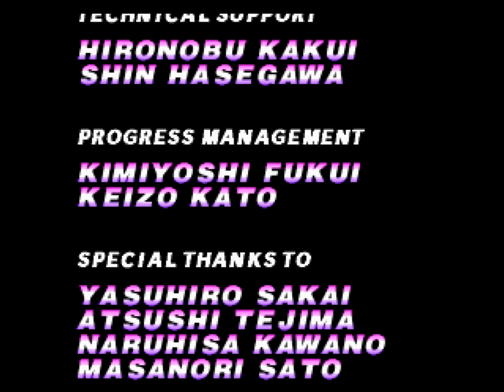F-Zero X Speed Run: GP Master Class beaten with Hyper Death Anchor (Custom Machine) [Ultra HDMI]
this ship could be rebuilt almost identical except for the weight which no combination from the EK's Machine Editor can match. it's just a 10Kg difference though so it's no big deal. it is a CAD machine which makes it good here but since it's heavy, it isn't as fast as the other 2 ships with the same stats.
still, it's in the upper tiers overall. compared to the original Death Anchor, it's an improvement in almost every way.

for this run i'm using a JP FZX cart alongside the EK on a 64DD. it's basically the original hardware way to play FZX + EK. i do this because custom car assignments persists through resets only with the original cart being used to play and that makes the 64DD and EK required for the additional content. load times are slow because my EK has a lot of data in it but a fresh EK loads quite faster than this.

i'm using an N64 with the UltraHDMI video mod installed. this lets me record the best possible quality from console and play well in a modern TV.